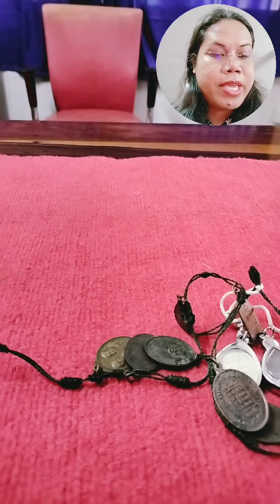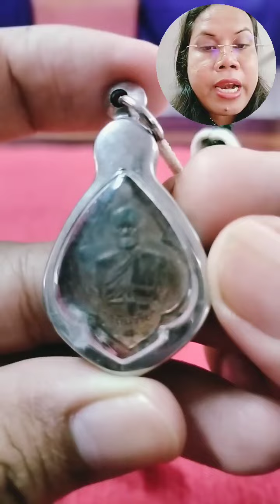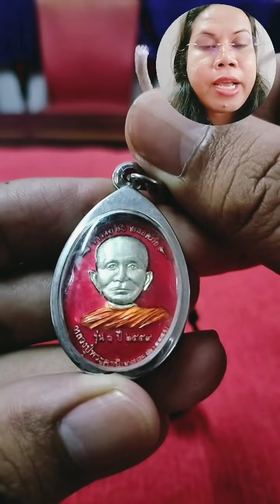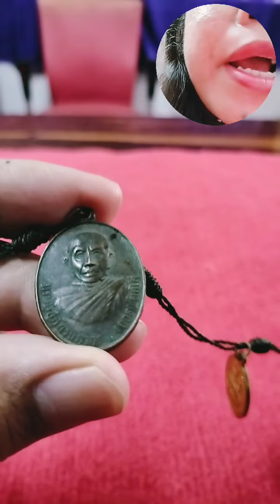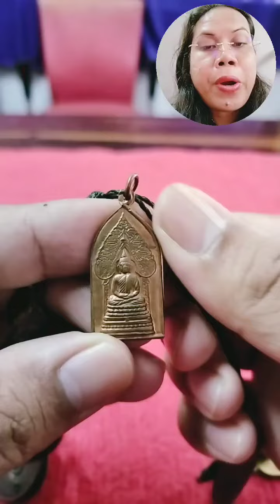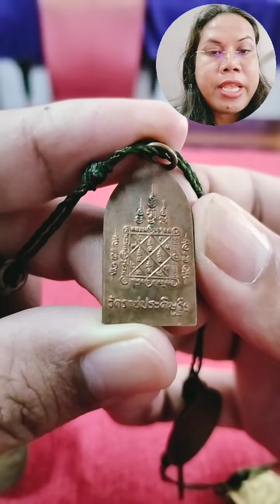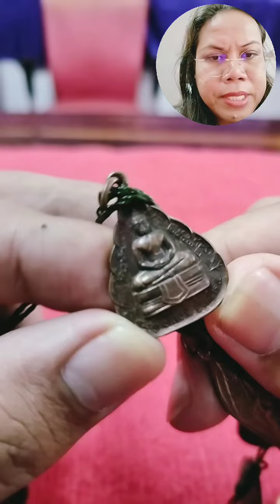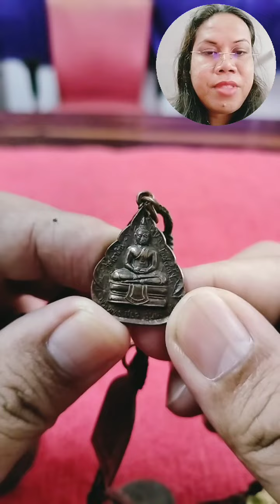แบ่งปัน ชื่นชม ศึกษาร่วมกัน เหรียญพระเกจิ เหรียญบ้านๆ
ท่านสามารถติดตามผลงานทางวิชาการ  ดร.ยโสธารา  ศิริภาประภากร  (นักวิชาการอิสระด้านศาสนา และสังคม)
You can follow the Academic work on Philosophy, Religion, society, and Human Beings with Spirits and Rituals of Communication written By Dr. Yasothara Siriphaprapagon. (Independent academic on religion and society)
[1] (ความเชื่อและพิธีกรรมเข้าสื่อสารดวงวิญญาณ)
[2] (คุณค่าทาง จริยศาสตร์ พิธีกรรม-แกลมอ ชาวกูย)
[3] (ประเพณีการแห่พระเจ้าหมอ ชุมชนโบราณพันปี่ ปราสาทช่างปี่ อำเภอศีขรภูมิ สุรินทร์ )
[4] (ดอกไม้ศักดิ์สิทธิ์ - พุทธนวัตกรรม ชาวไทยเขมร สุรินทร์)
[5] (ความสัมพันธ์ระหว่างเทพบริบาล ชนเผ่ากวย)
[6] (ประเพณีแซนโฎนตา ชาวไทยเชื้อสายเขมร สุรินทร์ )
[7] (เปรตกับความสัมพันธ์กับมนุษย์ ผ่านงานประเพณี ชาวไทยเขมร)
[8] (แซนอาหยะ งานประจำปี ณ ปราสาทบ้านโพธิ์ศรีธาตุ อำเภอสำโรงทาบ สุรินทร์)
[9] (The “Saen - Ahayajuy” Annual Ritual of Prasart Phosridhatu, Kuakeaw Sub-district, Samrongtap District, Surin Province)
[10] (วิถีชีวิต ชาวไทยกูย กับการแสดง เทพธิดาพระนางโพสพ หวัวบุญเบิกฟ้า จังหวัดศรีสะเกษ)
[11] (อัตลักษณ์การแต่งกาย ในพิธีกรรมศักดิ์สิทธิ์ -ชาวไทยกูย)
[12] (แซน พนม - ภูมิปัญญาท้องถิ่น)
[13] (การท่องเที่ยวทางวัฒนธรรม มหาวิหาร “กู่กาสิงห์” อำเภอเกษตรวิสัย จังหวัดร้อยเอ็ด)
[14] (การจัดการมรดกภูมิปัญญา -การรักษา - ชาวไทยกูย)
[14] (การจัดการส่งเสริมการท่องเที่ยวกลุ่มชาวกูย)
[15] (การจัดการเชิงกลยุทธ์แบบอย่างความเป็นผู้นำที่พึงประสงค์)
[16] (พื้นที่ทางศาสนา กับการท่องเที่ยวเชิงวัฒนธรรม –เพื่อการส่งเสริมเส้นทางแสวงบุญ - วัดไพรพัฒนา จังหวัดศรีสะเกษ)
[17] (นาค กับ นวัตกรรมความเชื่อประดิษฐ์)
[18] (Naga and Innovation Artificial Belief. Academic Journal of Management Technology, 1(1), 90-98. Retrieved from )
[19] (นาค – ลวดลาย - บนผืนผ้าไหม - คนไทยเชื้อสายเขมรสุรินทร์)
[20] (คำสอน - สะท้อนจากลวดลายสัญลักษณ์ศักดิ์สิทธิ์ บนผืนผ้าไหมกลุ่มปราชญ์ช่างทอชาวเขมรสุรินทร์)
[21] (จุดยุทธศาสตร์เส้นทางการท่องเที่ยวเชิงวัฒนธรรมกับการพัฒนาระหว่างราชอาณาจักรไทยและกัมพูชา)
[22] (ปราสาททะนง กับ การส่งเสริมการท่องเที่ยววัฒนธรรมท้องถิ่น จังหวัดสุรินทร์)
[23] (มะม้วต พิธีสื่อสารดวงวิญญาณของกลุ่มชาวไทยเชื้อสายเขมร)
[24] (การส่งเสริมการท่องเที่ยวเชิงวัฒนธรรม ปราสาทหมื่นชัย สุรินทร์ ประเทศไทย)
[25] (คำสอน ในอุปกรณ์ที่ใช้ประกอบพิธีกรรมสะเดาะเคราะห์ ชาวไทยเขมร สุรินทร์)
[23] Suriya Klangrit, Yasothara Siriphaprapagon, Patriyakul Kankaew, Putsorn Mingtaisong. (2021). Meaningful value of Naka patterns on the religious wrappers of Thai-Khmer people in Surin province.  Journal of Asia Paridarsana, ISSN: 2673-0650, Chulalongkorn University
[24] Suriya Klangrit, Yasothara Siriphaprapagon,  (2020). Religion and mental health among older adults in Thailand: A National Survey Study. Mental Health Review Journal (MHRJ). ISSN: 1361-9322, Emerald  Publishing, United Kingdom. (Scopus)
[25] Suriya Klangrit, Yasothara Siriphaprapagon .(2020).Cultural roots preserved in Pra-Guam: local knowledge Commodification And preservation of Khmer silverware Techniques and objects in Surin  Province, Thailand. Austrian Journal of South-East Asian Studies (ASEAS),  Online ISSN: 1999-253X, Society for South-East Asian Studies,  Austria. (Scopus)